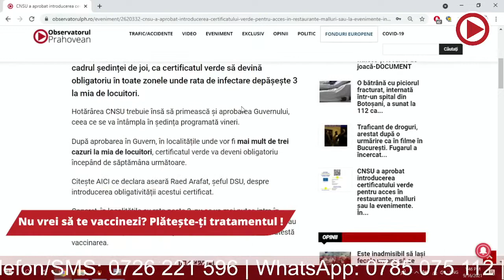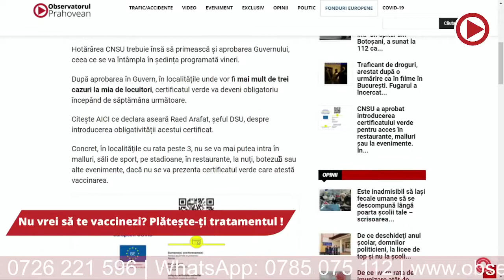Observatorul Prahovean LIVE - Ploieștiul îngropat în gunoi. Pro sau contra vaccinare obligatorie?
Marius Nica alături de invitații săi Claudiu Vasilescu și Mihai Nicolae dezbat problema cu care Ploieștiul pare să se confrunte veșnic, și anume gunoiul care, din păcate, este prezent în toate zonele orașului.